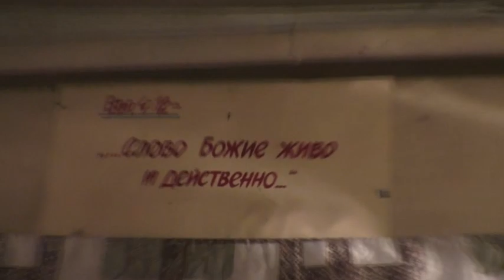Черноплодная рябина с калиной ждут сладость мёда или чего-то. 31. 10. 2022